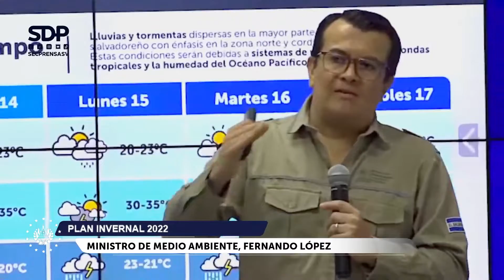Medio Ambiente informa sobre la alerta estratificada a escala nacional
PlanInvernal2022 | El ministro de Medio Ambiente, Fernando López, detalló sobre la alerta estratificada que se mantiene en el país.